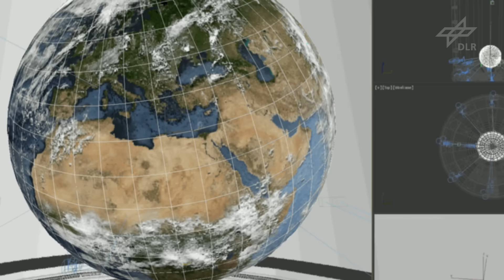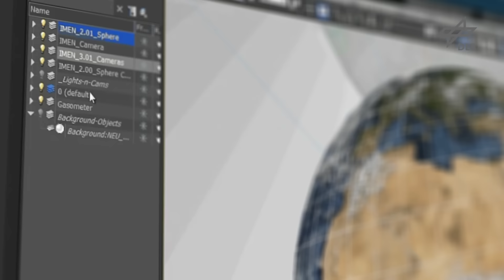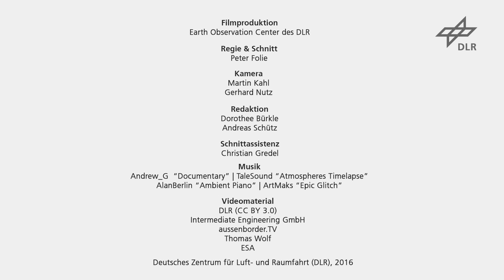Produktion der Erdskulptur für die Ausstellung “Wunder der Natur”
Ab dem 11. März 2016 können die Besucher des Gasometer Oberhausen einen ganz speziellen Blick auf den blauen Planeten werfen: Im mächtigen, 100 Meter hohen Turm des Industriedenkmals schwebt für die neue Ausstellung "Wunder der Erde" als Highlight eine Erdkugel mit 20 Metern Durchmessern. Aus Satellitendaten hat das Deutsche Zentrum für Luft- und Raumfahrt (DLR) Stück für Stück und Schicht für Schicht eine Animation erstellt, die von zwölf Projektoren auf die Erdkugel gespielt wird. Das Ergebnis: Eine Erdkugel, auf der sich Tag und Nacht abwechseln oder auch Wolkenbänder die Luftströmungen um die Erde sichtbar machen. Wer mit dem Panorama-Aufzug an der Innenwand des Gasometers in die Höhe fährt, blickt umgerechnet aus 36.000 Kilometern Entfernung auf den Erdball. Zudem zeigt der Gasometer Oberhausen 150 großformatige Fotos von Tieren und Pflanzen von namhaften Fotografen wie Frans Lanting, Tim Flach oder Anup Shah.